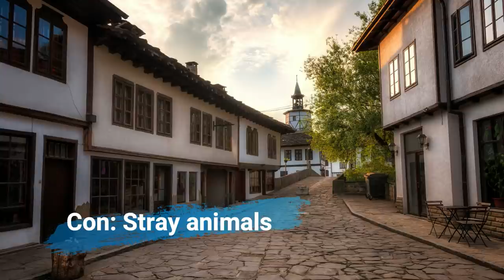8 Best reasons to retire to Bulgaria! Living in Bulgaria!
8 Best reasons to retire to Bulgaria!  Living in Bulgaria!  In this vlog, we explore some of the best reasons in retiring to one of Europe's most affordable places to retire to.  Tell me what you think of the 8 Best reasons to retire to Bulgaria in the comment section below.

EvantoElements License for Songs and Video